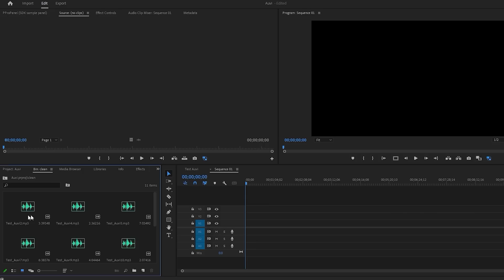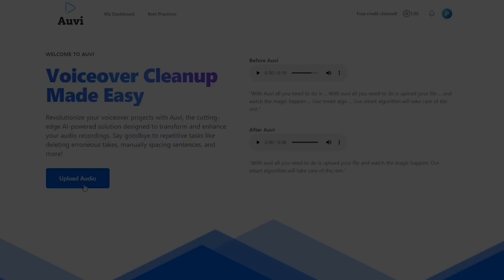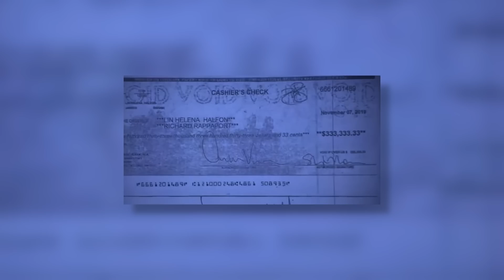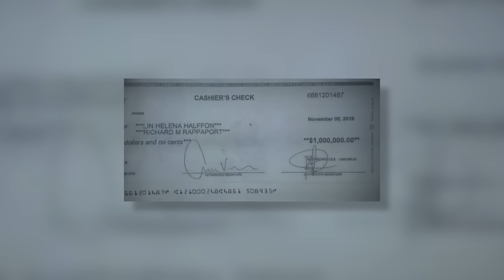Psychic’s $1,000,000 Curse | Jaycee Wasso | Criminal Psychology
In this video, we will explore the million dollar scheme that Jaycee Wasso, a psychic performed on Lin Halfon and Richard Rappaport. Journey with us as we dissect the curse involving an egg and cash. Jaycee grew up as an gyspy and learned to obtain money at any cost.